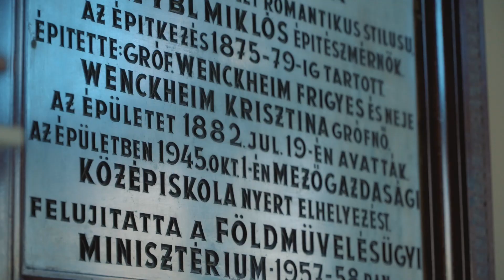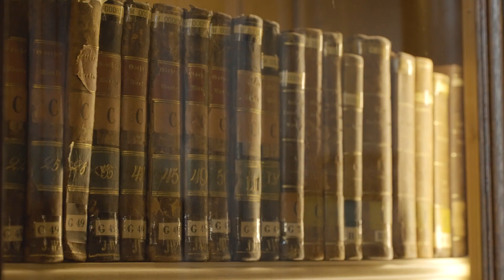A szabadkígyósi Wenckheim-kastély fejlesztése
Dr. Virág Zsolt, a Nemzeti Kastélyprogram és Nemzeti Várprogram miniszteri biztosa (Miniszterelnökség) és Glázer Tamás, a NÖF Nemzeti Örökségvédelmi Fejlesztési Nkft. ügyvezető igazgatójának beszámolója a szabadkígyósi Wenckheim-kastély fejlesztéséről. 🎥